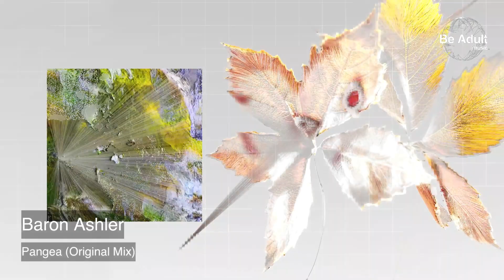Baron Ashler - Pangea 🎵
Baron Ashler - Pangea (Original Mix) 🎵
9th May Beatport & Spotify Exclusive
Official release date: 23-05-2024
Label: Be Adult Music
BAM363